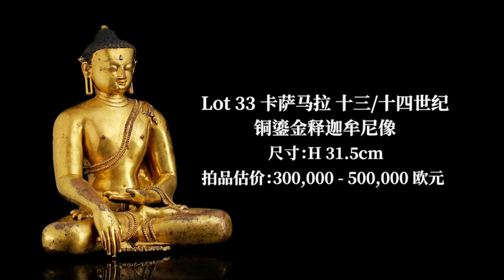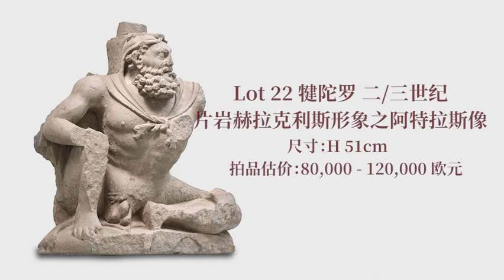巴黎邦瀚斯「德·馬圖珍藏Ⅰ」預展現場